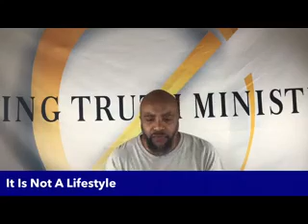CLIP Pt. 1 - The True Meaning of Discipline | Pastor Selara Mann, Jr.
An excerpt from the sermon “It Is Not a Lifestyle”- Saturday Sabbath, July 1, 2023.